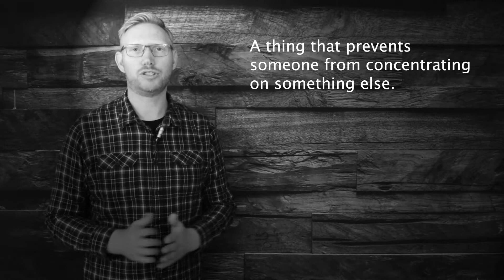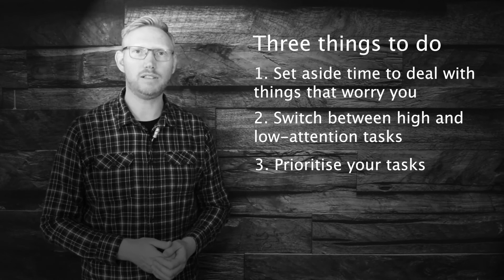Distractions: Human Factors short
Managing distractions is an everyday event for anyone working within aircraft maintenance.
However, distraction is often one of the contributing human factors that leads to maintenance error when not managed well.

What are some of the effective ways that you manage distractions at work? Drop them below into comments.